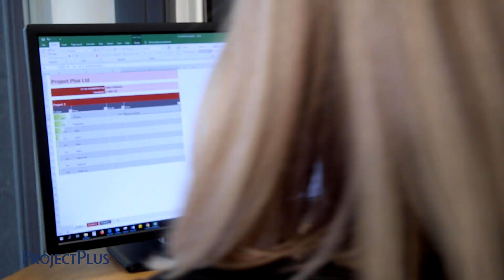Project Plus - NZ's specialists in project management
At Project Plus, we are NZs complete Project Management Consultancy and leaders in helping organisations and individuals understand the benefits of effective project, programme, portfolio and change management.

We help Kiwis upskill and our accredited facilitators deliver professional training to organisations across New Zealand.